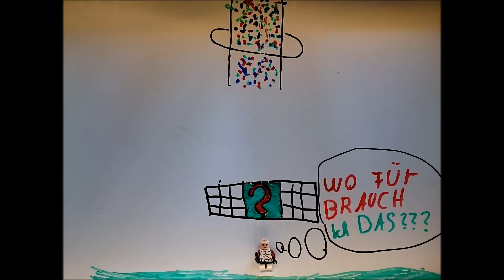Der Zeitstrudel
Entstanden im Oktober 2016 im Rahmen des Neusser Kulturrucksacks.